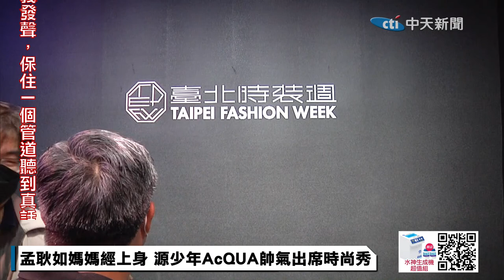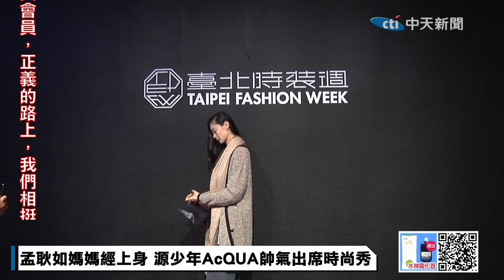【中天直播#LIVE】孟耿如媽媽經上身 源少年AcQUA帥氣出席時尚秀 20221015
孟耿如 ﹑原子少年-源少年、棒棒堂呱呱、泰坦-奧斯丁、神棍樂團、黃柏峰、黃新皓、游凱臣出席 BE HOMME時尚秀

責任小編:閃編cti383